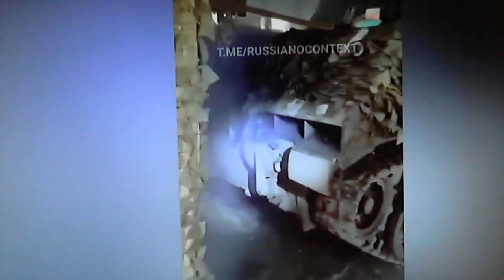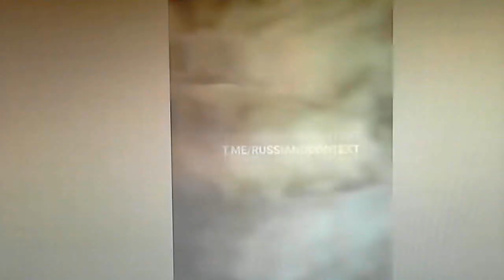Mice Infestation in a Russian Howitzer